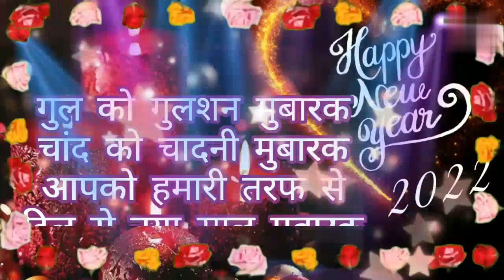Happy New year 2022 WhatsApp status vedio☺️🙂🎂🎂.